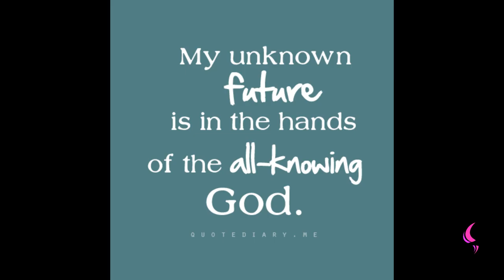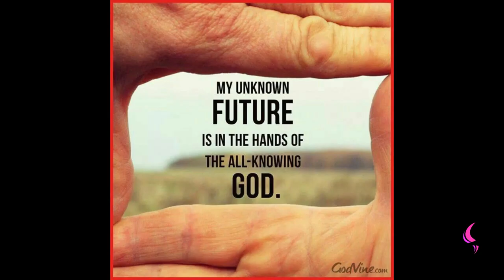All Knowing | Daily Motivation | Pastor Bim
Watch this insightful motivation teaching by Pastor Bim

God is All Knowing.

You cannot hide anything from God

Everything is Transparent before God

Daniel 2 Vs 20 to 22

Daniel 2 Vs 20

Daniel answered and said , Blessed be the name of  God for ever and ever: for wisdom and might are his. (King James Version)

Daniel 2 Vs 21

And he  changeth the times and the seasons: he removeth kings, and setteth up kings: he giveth wisdom unto the wise, and knowledge to them  that know understanding: (King James Version)

Daniel 2 Vs 22

He revealeth the deep and secret things: he knoweth what is the darkness, and the light dwelleth with him. (King James Version)

For in the time of trouble he shall hide me in his pavilion: in the  secret  of his tabernacle shall hide me; .
he shall set me up upon a rock. (King James Version)

Read - Psalm 139 Vs 7 - 12

God is the only one that knows our Future do not run to anyone else but God if you desire to know something about your future.

God cannot be decieved God knows it all

Ever knowledge is with God Rest in God and have peace.